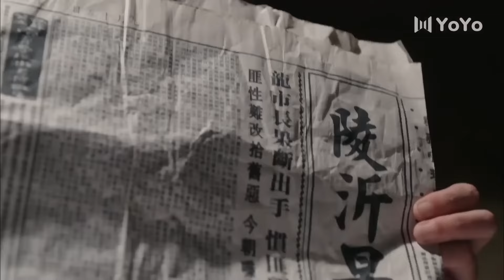【谍战剧】猎鹰计划37丨主演:林雨申、张璇、马德钟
该剧以二十世纪三十年代初鲁南匪患为背景，讲述了高临峰粉碎日本人发展细菌武器T计划的故事